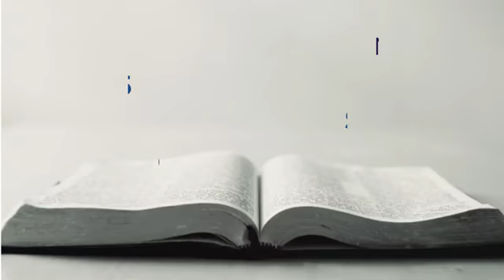REFLEXIONES DE LA PALABRA Quien ama a su hermano permanece en la luz ORATORIO DIGITAL ORDIS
CUARTA SEMANA DE PASCUA Ciclo C - 2021
MIERCOLES 11 de Mayo del 2022

Viva Cristo Resucitado

La frase del día: Quien ama a su hermano permanece en la luz